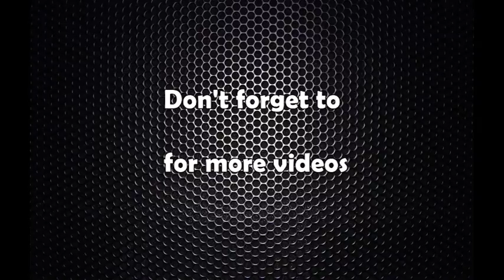बालाचर्तुदशीको तयारी पुरा